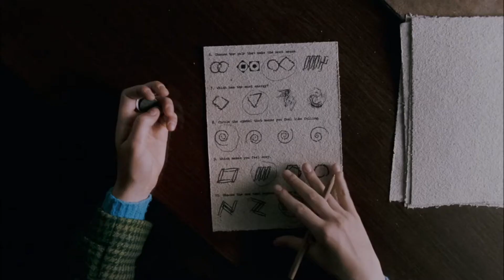‘The Woods’ (2006) is a Suspenseful and Atmospheric Affair | The Overlooked Motel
Lucky McKee is a master of horror. That much is undisputed. However, much of his work still seems to fly under the radar. And that’s precisely the case with the atmospheric 2006 offering, The Woods.